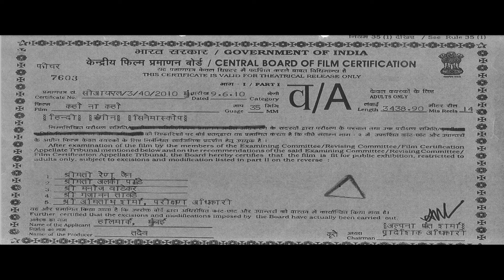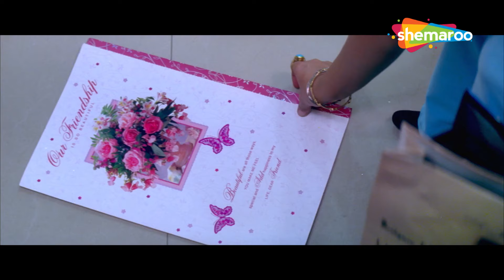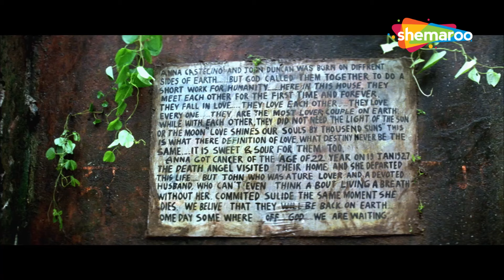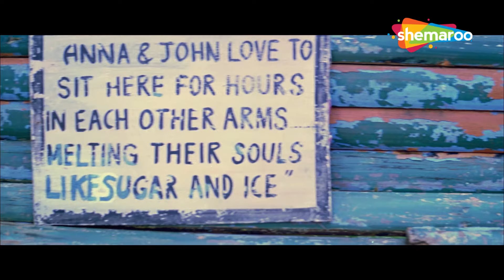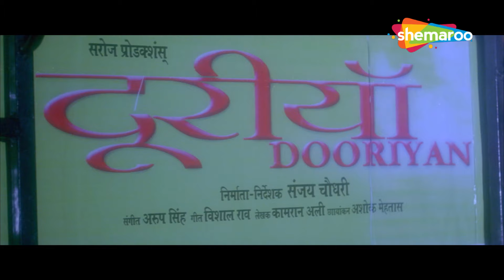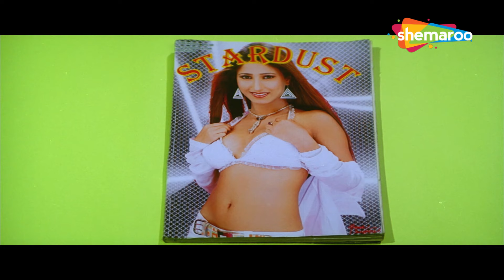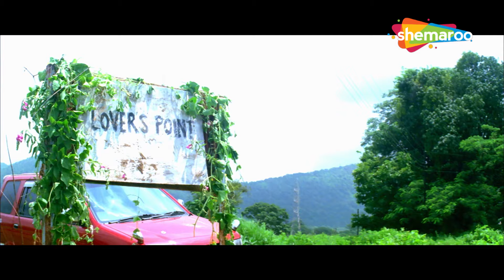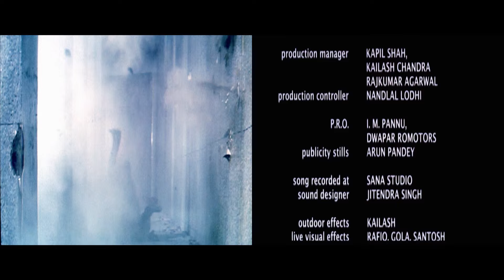Kaho Na Kaho - Full HD Movie | Tarun Khanna, Urvashi, Dinesh Hingoo | Hindi Romantic Movie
कहो ना कहो 2009 में रिलीज हुई एक रोमांटिक ड्रामा फिल्म है, जिसका निर्देशन और निर्माण संजय निरंजन ने किया है। फिल्म में मुख्य भूमिका में तरुण खन्ना, उर्वशी, दिनेश हिंगू, राणा जंग बहादुर, शाहबाज़ खान थे।

Kaho Na Kaho is a 2009 Romantic Drama movie directed and produced by Sanjay Niranjan. The film starred Tarun Khanna, Urvashi, Dinesh Hingoo, Rana Jung Bahadur, Shahbaz Khan in the lead role.

Movie - Kaho Na Kaho
YOR - 2009
Cast - Tarun Khanna, Urvashi, Dinesh Hingoo, Rana Jung Bahadur, Salil Sudhakar, Shahbaz Khan, Brandis, Tasya
Director & Producer - Sanjay Niranjan